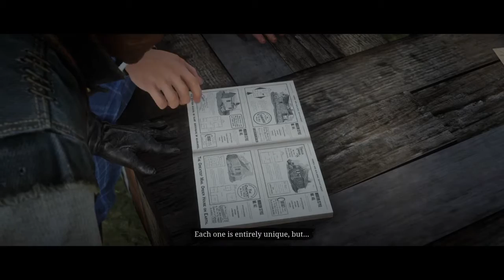Run in with the Skinners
Notice the audio glitch with Nils. Good thing I play with subtitles